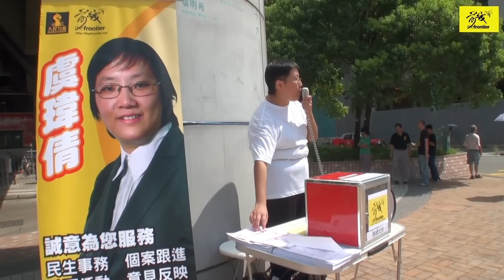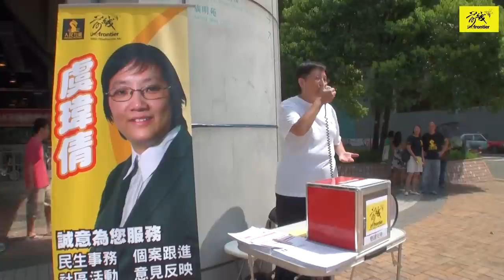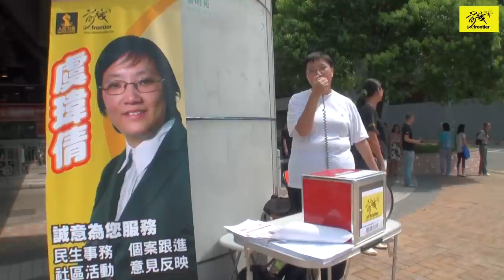虞瑋倩 @ 新界東 | 人民力量, 前綫 2011.8.7